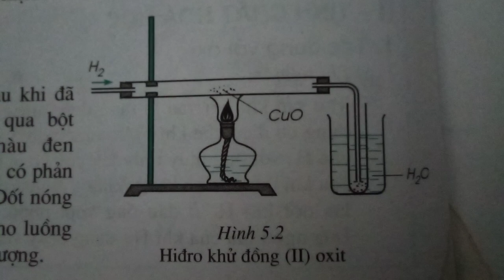hidro khử đồng oxit ( CuO)